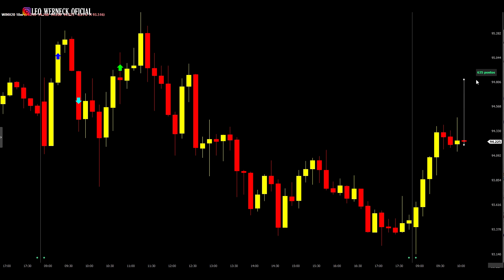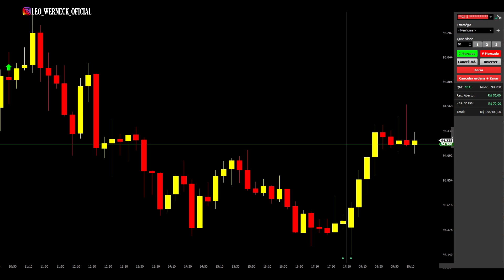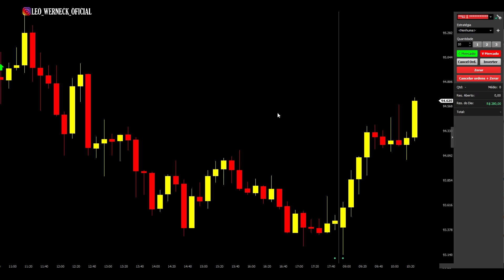A FÓRMULA PARA PERDER DINHEIRO NO DAY TRADE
Ei, me siga no Instagram!
Todo dia tem um conteúdo novo, além de operações AO VIVO e uma porção de dicas.

Baixa também meu aplicativo, Geração Trader. Eu coloco sempre um conteúdo novo e exclusivo  por la! Na loja de apps do seu celular busque por: Geração Trader

Já baixou meu App?